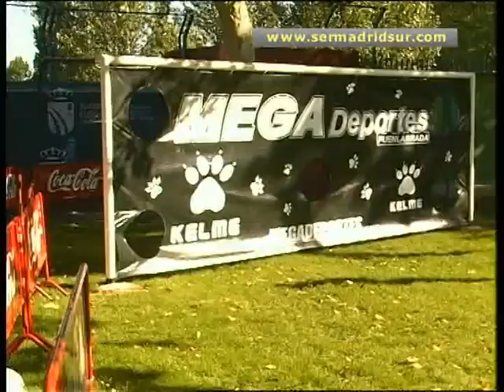"Empápate de diversión" llega a las piscinas de Fuenlabrada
Voley- playa, aquaerobic o pádel- playa son algunas de las propuestas deportivas del próximo domingo 17 de julio en el complejo de piscinas municipales de Fuenlabrada.